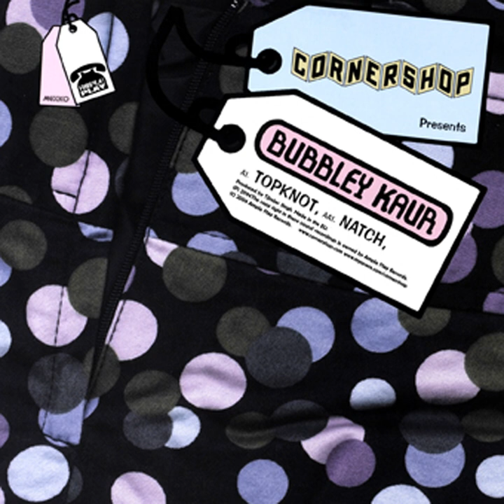Natch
Natch · Cornershop

Topknot / Natch (Double A Single)

Music Publisher: Ample Play Publishing